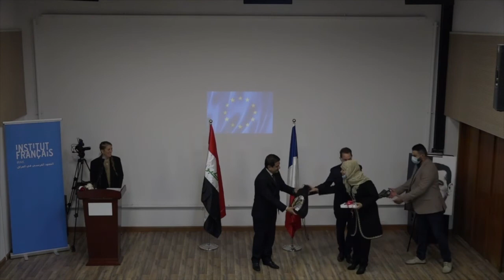La Journée Internationale du Prof de Français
👩‍🏫👨‍🏫 Retour en images sur les célébrations de la Journée Internationale du Prof de Français, qui s'est déroulée à l'IFI de Bagdad le 25 novembre 2021, avec une salle comble !
👏Félicitations aux 28 lauréats de la formation linguistique du projet DEFI organisée par l'Ambassade de France en Irak en partenariat avec le CIDEF et le Ministère de l'Education irakien. La séance a été présidée par M. Eric Chevallier, ambassadeur de France en Irak et Monsieur Falah Al Qaisi, Vice-Ministre de l'Education irakien. Mesdames Marie Noelle Cocton, du CIDEF, et Hind Farouq Ali ont présenté le contexte du projet, et la séance a été coordonnée par Alexandra Duchêne, attachée de coopération éducative et linguistique.
👏Bravo également à tous les participantes et participants au concours "J'aime Mon Prof de Français" qui ont été récompensés lors d'un moment de convivialité avec Alexandra Duchêne. Suivez-nous pour connaître les lauréats et les magnifiques vidéos qui nous ont été envoyées... Et enfin, surtout, bravo à tous les enseignantes et enseignants irakiens pour votre travail et votre engagement au quotidien!